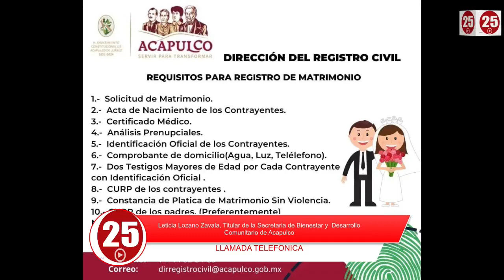Entrevista con Letica Lozano Zavala, Secretaria de Bienestar y Desarrollo Comunitario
En entrevista para Gaceta 25 la Lic. Aida Melina Martínez Rebolledo, Titular de la Secretaria de Cultura de Guerrero, hace la invitación a la inauguración de la VII semana cultural Alvarista en Atoyac de Álvarez, que iniciara el 10 de febrero en el zócalo municipal.